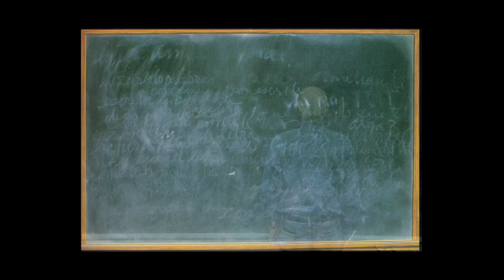Módulo 4.2. Movimientos Universales a partir de Colombia: Vanguardias colombianas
Módulo 4: Movimientos universales en la vanguardia a través de Colombia→ Las vanguardias europeas constituyen el camino renovador y crítico del arte universal que toma rasgos particulares en los artistas latinoamericanos, pero que se visualizarán a través de ejemplos artísticos colombianos.